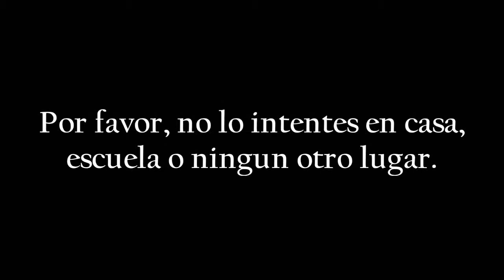DL Accelerator (WWE2K17): El Brookie Vs Chuz (Parte 8)